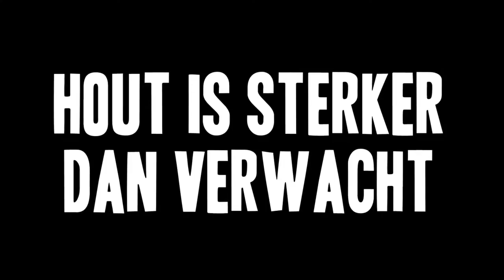Remora Gag Reel